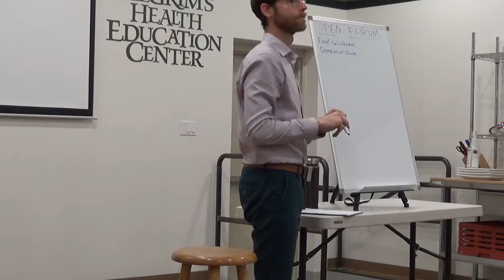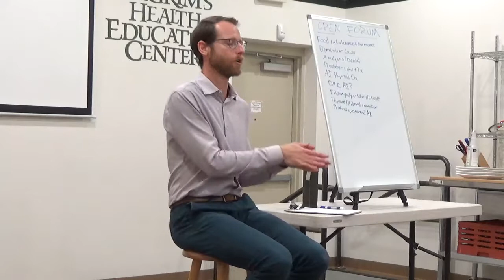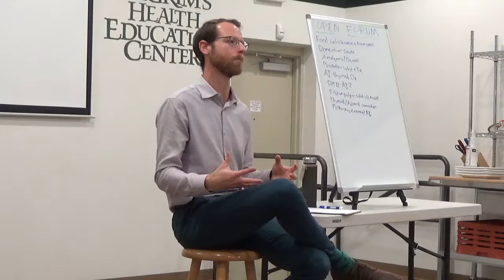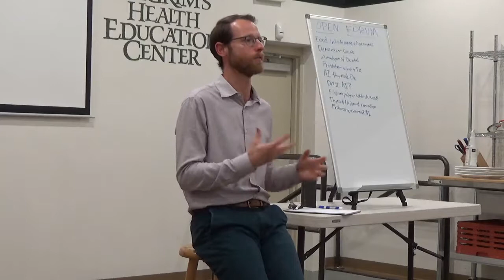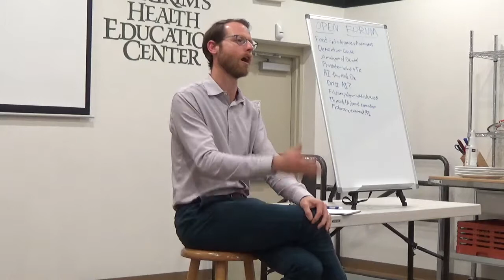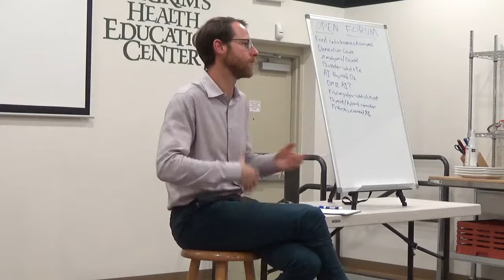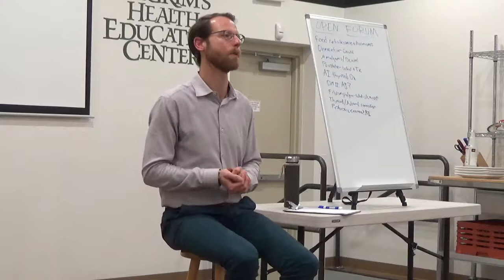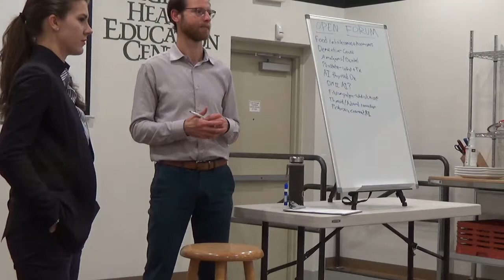Autoimmune Disease: Understanding and Treating the Underlying Causes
Autoimmune Disease: Understanding and Treating the Underlying Causes of Autoimmune Disease Using Naturopathic Medicine

The incidence of autoimmune disease is increasing at a frightening rate in the US, for which conventional medicine has few safe treatments. This Open Forum will explore naturopathic treatments often leading to permanent remission or cure without using drugs for common autoimmune conditions, such as Hashimoto's thyroid disease, rheumatoid arthritis, psoriasis, Crohn's disease, ulcerative colitis, celiac disease, MS, and others. Our doctors will discuss the causative forces leading to the autoimmune process and the powerful role their appreciation and understanding play in successful treatment.